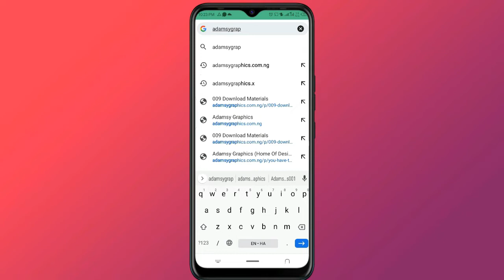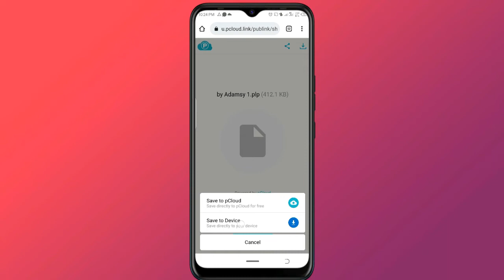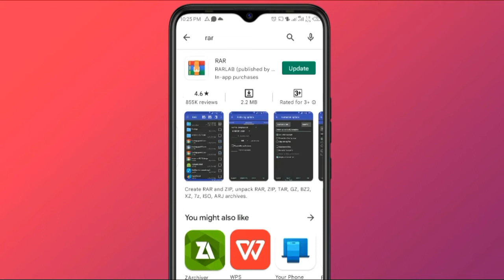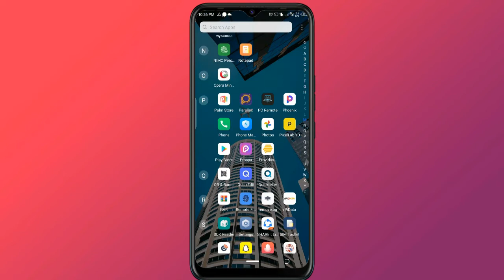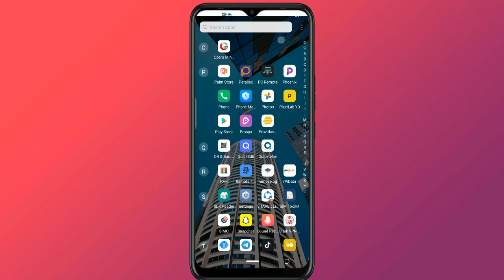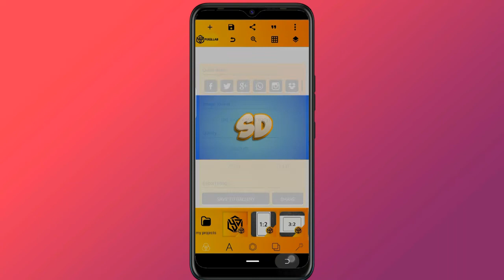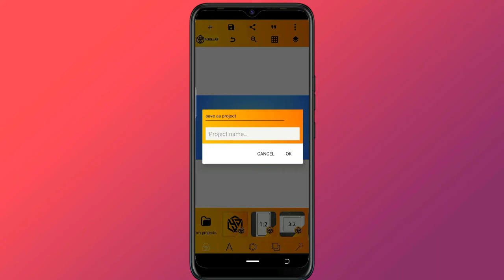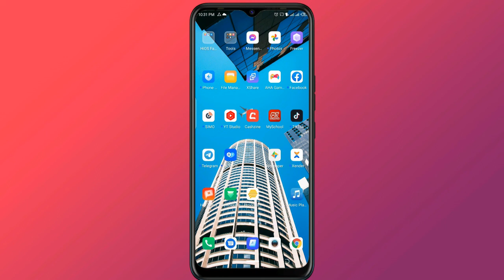Yadda Zakayi Amfani da PLP Files A Cikin PixelLab how to create/use/share PLP Files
💎Hi💎

Welcome back to another exciting tutorial, in this tutorial I show you How to create /Use/Share PLP Files on PixelLab and I hope you learn something new today.
ㅡㅡㅡㅡㅡㅡㅡㅡㅡㅡㅡㅡㅡㅡ

Friends every video of this Channel make with Love so don't forget to leave a like and if you want to get more awesome Tutorials like this then hit Subscribe and tap the bell icon to get videos 1st from this channel.
ㅡㅡㅡㅡㅡㅡㅡㅡㅡㅡㅡㅡㅡㅡ

ㅡㅡㅡㅡㅡㅡㅡㅡㅡㅡㅡㅡㅡ